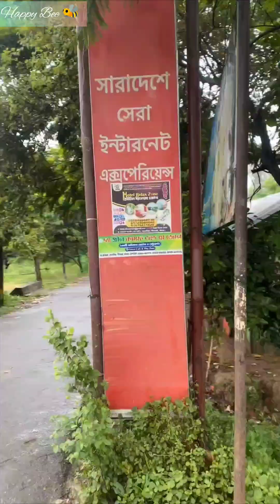বৃষ্টির মধ্যে খৈয়াছড়ি ঝর্ণায় গিয়েছিলাম - গাইড না নেওয়ার মজার ভুল|Khaiyachora Waterfall Adventur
এই ভিডিওতে দেখবেন, কিভাবে আমরা বৃষ্টির দিনে খৈয়াছড়ি ঝর্ণায় গিয়েছিলাম, কিন্তু গাইড না নেওয়ার কারণে কী মজার অভিজ্ঞতার মধ্যে পড়েছিলাম! 😅 ঝর্ণার প্রবল পানির স্রোত আর দুর্গম পথে একসময় পথ হারিয়ে ফেলি। শেষমেশ অন্যদের অনুসরণ করে ঝর্ণায় পৌঁছে যাই, কিন্তু এই ভুল যেন আপনারা না করেন! গাইড ছাড়া যাওয়া খুবই বিপজ্জনক, বিশেষ করে বৃষ্টির দিনে! তাই গাইড নিন, নিরাপদে থাকুন, এবং মজা করুন। ভ্রমণের পুরো গল্পটা জানতে ভিডিওটা দেখুন! 🌧️🏞️